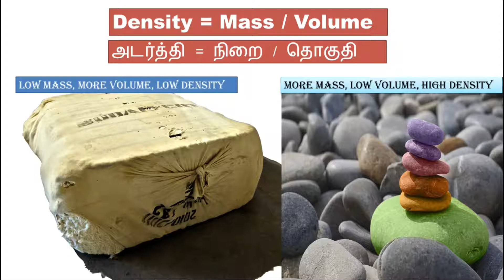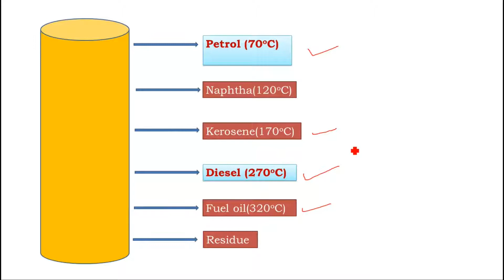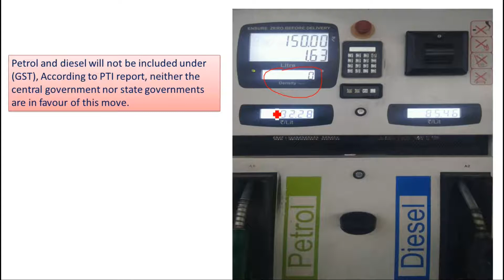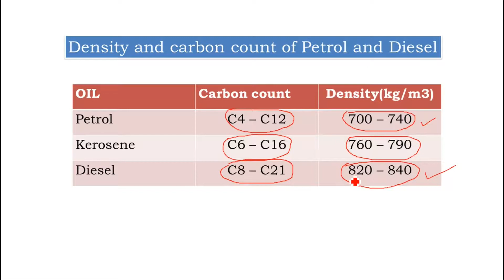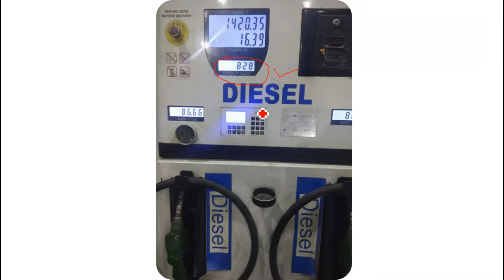பெட்ரோல், டீசல் அடர்த்தியை தெரிந்து கொண்டு உங்கள் பணத்தை சேமியுங்கள் || Density of Petrol & Diesel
density of petrol
density of fuel,
petrol,
diesel,
density of petrol in tamil,
density of petrol and diesel,
petrol rate,
petrol density test,
petrol petrol,
petrol diesel,
petrol diesel rate,
petrol diesel ki density kaise hoti hai,
petrol density
petrol density tamil,
petrol density check,
density of petrol vs diesel,
how to calculate density of petrol,
petroleum refining process,
petroleum refinery,
density chart of petrol and diesel